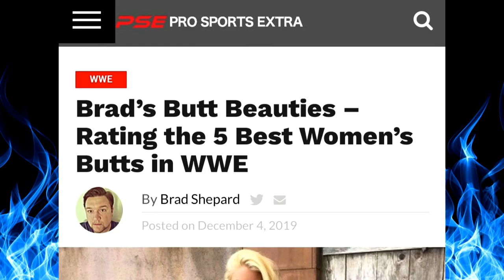THE MOST OBNOXIOUS FIGURES IN WRESTLING IN 2020 (THE HERB ABRAMS MEMORIAL AWARD)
From our 2020/21 Wrestling Observer awards show, Moorhouse and I name our picks for an old Wrestling Observer newsletter award that was discontinued in early 1990's.